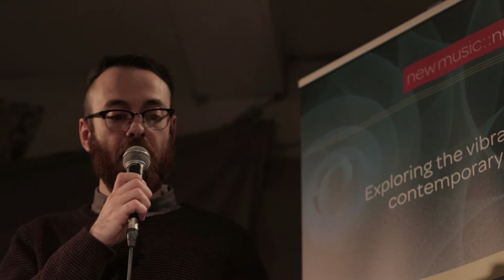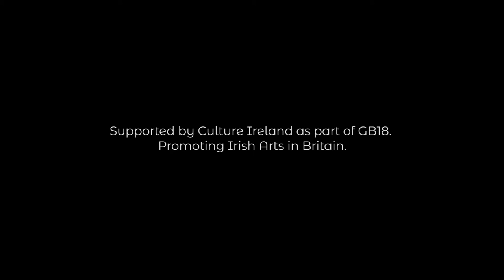SHOWCASE new music::new Ireland (part 1)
Footage from CMC's performance at Cafe OTO, London on 7 February 2018 - SHOWCASE new music::new Ireland featuring performers Garth Knox, Paul Roe, Elizabeth Hilliard, and composers Kerry Hagan, Elis Czerniak and Matthew Whiteside.